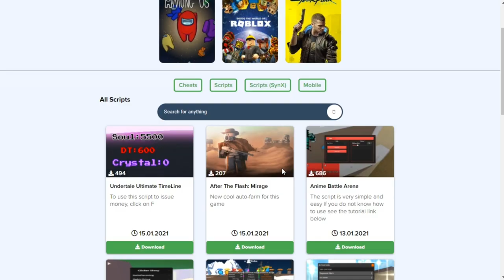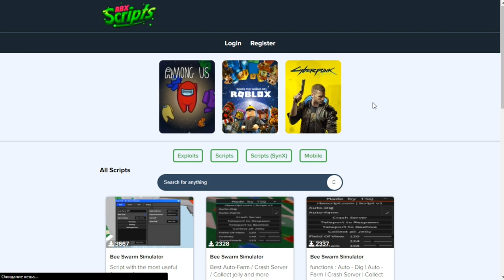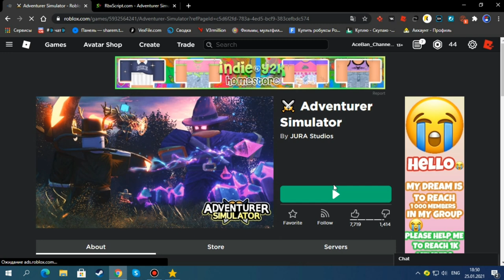СКАЧАЛ САМЫЙ КРУТОЙ СКРИПТ ДЛЯ СИМУЛЯТОРА АВАНТЮРИСТА | ADVENTURER SIMULATOR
Star(чит).

Соц.сети

Не читать.